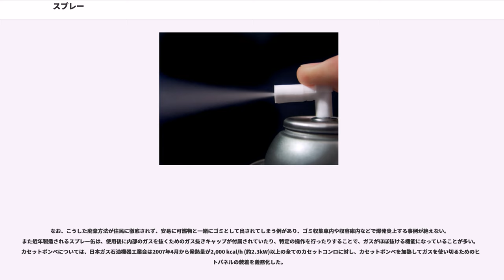スプレー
スプレー（）は、高圧の空気などのガスや機械的な運動(指やピエゾ素子など)用いて液体を霧、泡などの状態で噴霧する装置である。液体の種類や噴霧の量などにより、様々な種類のスプレーがある。また駆動源の違いにより缶内の高圧ガスを利用した缶スプレー、電動ポンプなどによる電動スプレー、外部の空気圧を利用したエアスプレーなどがある。エアスプレーのうち、塗装用のものはスプレーガンやエアブラシと呼ばれる。なお、ディーゼルエンジンの燃焼室に燃料を霧状に噴射する噴射ポンプでは、早い時期から圧縮空気を不要としたものが主流となっており、それを「無気噴射方式」と呼んで旧来のものと区別する場合がある。

ここでは缶スプレーについて記述する。

圧縮した空気などのガスにより圧力を加えた液体を、ノズルの細い穴から急激に噴出させることにより、液体の微粒子が飛散する。

空気やその他ガスと一緒に密閉容器に閉じ込めたものを全世界的にエアゾール製品と呼び、1920年代に欧州の学者によってプロトタイプに出来上がった（それより古い文献がない）。一般に量産化されたのは第二次世界大戦中に米軍が蚊などの殺虫剤・防虫剤散布に用いた殺虫・虫除けスプレー（Bag Bombe)といわれている。欧州エアゾール連盟（FEA)の定義的には、気化した液化ガスまたは圧縮ガスの圧力によって、内容物を容器の外に自力で霧状や泡状などにして放出させる製品として認知されている。
構造的にアクチュエーターと呼ばれるボタンを押せば、後は自分のエネルギーだけで細かい霧や泡を作り出すことができるのがエアゾール製品の特質であるため、いつでも、どこでもボタンを押すだけで必要に応じて放出量を調節でき、しかも内容物は密閉されていて衛生的、無駄が出ないなどの様々な特長により、過去から現在まで多方面で利用されている。

エアゾール製品は、大きく分けてキャップ、ボタン・バルブ・ディップチューブ、耐圧容器の3つの部分からなる。アクチュエーターと呼ばれるボタンを押してバルブを開くと、容器内で圧力をかけられている原液と噴射剤の混合内容物が、ディップチューブを通ってボタンの孔から一気に放出。放出された内容物は、減圧による噴射剤の急激な膨張によって細かい霧となり、ノズルの形状や内容物によっては泡やジェル、氷などの吐出形態も可能になる。

製品の多くは、使用時にノズルを上にして使用するよう注意書きがある。これは容器を逆さにして使うと、液体が噴出するより先に容器内のガスが無くなり、噴霧ができなくなるからである。なお、エアダスターにおいては、逆さで使用した時の問題点は本項とは異なる。詳細はエアダスター#缶の扱い方ならびにその他の注意点を参照。

ガスとして、以前は不燃性で扱いやすいガスとしてフロンが広く用いられていたが、1980年代に問題化したオゾン層破壊の懸念からの世界的議論を経て、日本でも高圧ガス保安法が改正された。フロンが使用禁止になるとともに、家庭用ではLPGやDMEといった可燃性の液化石油ガスが解禁され、現在の主流ガスとなっている。また、ノズルの改良により、環境にほとんど影響の無い窒素を利用可能としたものもある。化粧水スプレーや日焼け止めスプレーなど、化粧品や医薬品においては、圧縮された窒素（空気）を用いるケースも多い。そのほか、家庭用の一部と工業用製品では、代替フロンや二酸化炭素も使用されているが、地球温暖化係数の高い代替フロンの使用は、喘息薬スプレーほか一部工業用品などのエッセンシャルユースに使用がとどめられている。

圧縮ガスを原動力にしているスプレーは小型化すると噴射力が弱くなり、ほとんど飛ばなくなる。このため内容量が数ミリリットルのサイズの圧縮ガススプレーは、遠くまで飛ばなくてもよい用途にしか使えない。しかし火薬を原動力にすればこの問題は解決する。スイッチを作動させると、火薬の反応により缶内が急激に高圧状態となり、液体が急速に噴射していくため、数メートルの飛距離が得られる。とはいえ、一回限りの使い捨てとなるというデメリットもある。主な用途としては民間人の護身用催涙スプレーや、小型の防犯機器などの組み込み用スプレーなどがある。例えば物品についているロックを無理に外すと液体が流れるという製品はこれまでもあったが、火薬を利用したスプレーを組み込むことによって、より液体を広範囲に飛散させることができる。当然、圧縮ガス式のスプレーでは大きすぎて組み込めなかった。

スプレー製品につき、フロン、代替フロン充填製品についてはフロンガス、代...